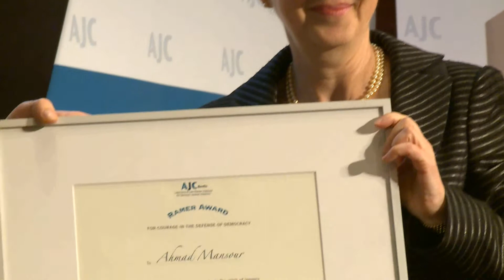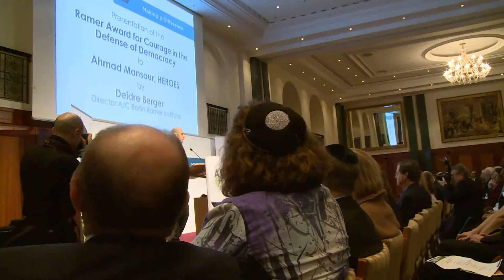AJC Berlin Ramer Award 2013 to Ahmad Mansour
Am 01. Februar feierte das AJC Berlin Ramer Institute sein 15jähriges Jubiläum - In Ehren Larry Ramers (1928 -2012) , dem Gründer des Berliner Büros, verlieh das AJC erstmals den Ramer Award an Ahmad Mansour und würdigte damit sein Engagement für Demokratie und Toleranz.

Ahmad Mansour wurde 1976 in Tira, einem kleinen arabischen Dorf in Israel, geboren. An der Universität Tel Aviv studierte er Psychologie, Soziologie sowie Philosophie und engagierte sich in mehreren Projekten für die friedliche Zusammenarbeit von Arabern und Juden.

Vor acht Jahren kam er nach Berlin, um an der Humboldt-Universität sein Studium fortzusetzen. Zusätzlich zu seiner Arbeit als Psychologe setzt er sich als Coach im Rahmen des Projekts „Heroes" gegen die Unterdrückung im Namen der Ehre und für Gleichberechtigung ein. Zu-dem ist der Forschungsassistent bei einem Projekt zu Islamismus und Ultranationalismus („ASTIU").

Mansour ist Mitglied der „Deutschen Islamkonferenz" und Berater zu Themen der Integration, Radikalisierung, Antisemitismus und Bildung in jüdischen Familien für die „Euro-pean Foundation for Democracy".

English background:

AJC's Board of Governors, together with top German government officials and civil society leaders, joined  the 15th anniversary of AJC Berlin's Lawrence and Lee Ramer Institute for German-Jewish Relations on February1st.

AJC, the global advocacy organization, was the first American Jewish group to open a permanent office in Berlin, following decades of growing engagement with German officials, civil society and the Jewish community.

Eugene Dubow served as the founding director and was succeeded, in 2000, by Deidre Berger.

German Foreign Minister Guido Westerwelle addressed the audience of 300 invited guests at the Hotel Adlon. Westerwelle praised AJC for a series of milestones in German-Jewish relations over the past 60 years. He also lauded AJC Berlin and its director, Deidre Berger, for the key role played in successfully countering an attempt to ban circumcision in Germany, the protection of which the Minister cited as a core tenet of religious freedom.

During the celebratory event, AJC Berlin's Ernst Cramer Award for Outstanding Contributions to American Jewish-German Understanding was presented to Lawrence and Lee Ramer, who founded the AJC Ramer Institute.

Lawrence Ramer passed away in 2012. His wife Lee accepted the award.

The award was presented by Harold Tanner, AJC's National President from 2001 to 2004 and a close friend of the Ramers.  Rita Süssmuth, former President of the Federal Parliament and Co-Chairperson of the AJC Berlin Ramer Institute, and Hans-Ulrich Klose, a sitting Member of Parliament, also spoke.

The first ever Ramer Award for Courage in the Defense of Democracy was also announced at Friday's celebration. The recipient was Ahmad Mansour, who, with his "Heroes" NGO, works with youth, particularly of Palestinian background, to confront one-sided narratives of Israel and anti-Semitism in the Muslim community.

German Chancellor Angela Merkel has recognized AJC as a key partner for Germany.